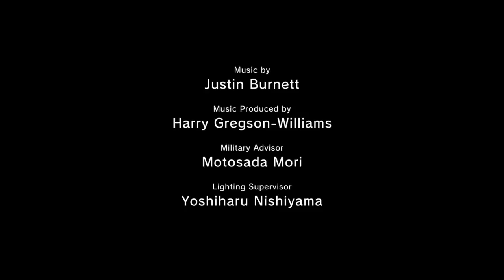Metal Gear Solid V: The Phantom Pain HD Ps4 (Part 249)